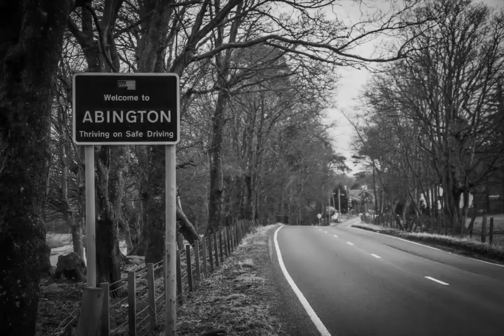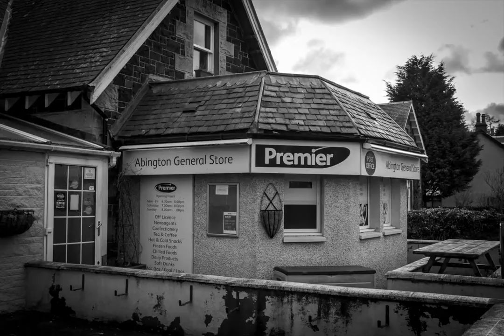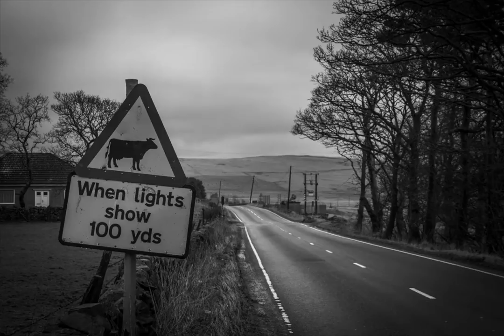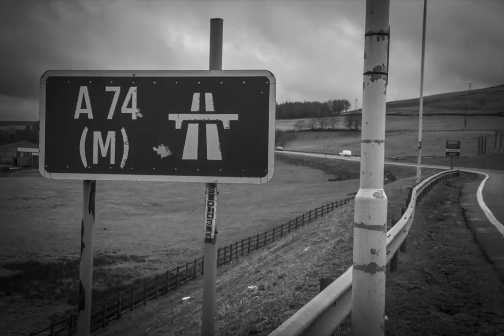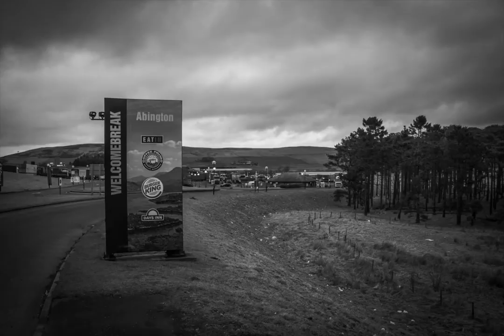Abington Documentary.m4v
Documentary film about the village of Abington in South Lanarkshire